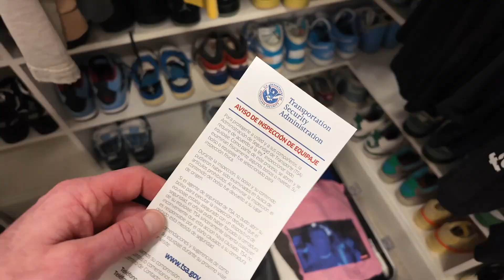theLIFE VLOG EP01 - Paris Olympics Pregame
theLIFE VLOG takes you on various journeys and covers the sport of wrestling from club, collegiate and international wrestling. This episode we are packing and prepping for our 9 day trip to Paris, France for the Olympics.